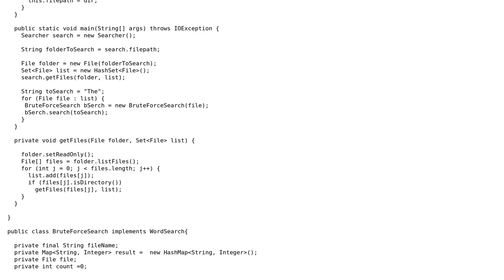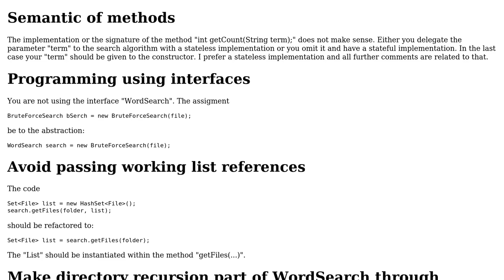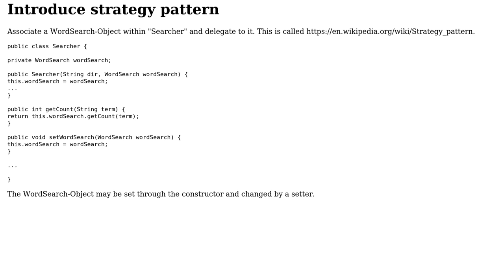Code Review: Search word in multiple files (2 Solutions!!)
Code Review: Search word in multiple files

With thanks & praise to God, and with thanks to the many people who have made this project possible! | Content (except music & images) licensed under CC BY-SA | Music | Images & others | With thanks to user Sarah user oopexpert user Jamal user AdHominem and the Stack Exchange Network Trademarks are property of their respective owners. You are responsible for your own actions.